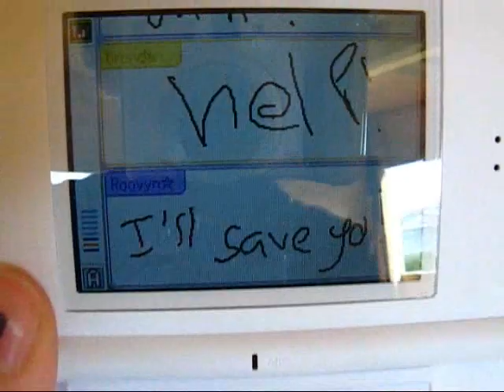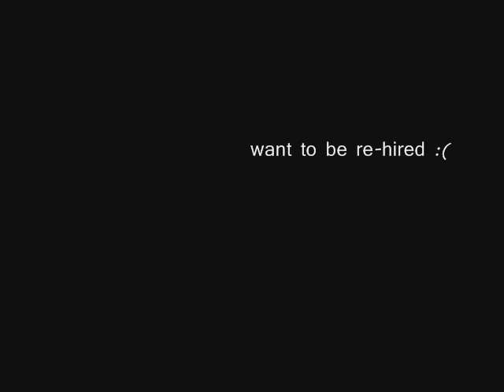Odd spy Movie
Spies B & R got fired from the spy buisness, but they cant seem to let it go, and making a strange DVD of themselves to show what great spies they were!